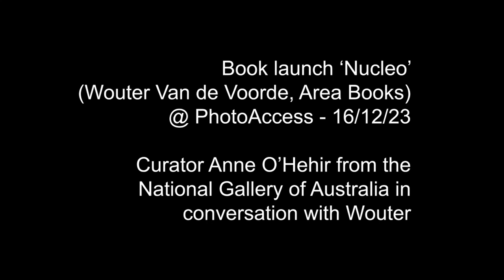Anne O'Hehir in conversation with Wouter Van de Voorde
Recorded on 16th of December 2023 at PhotoAccess, the Canberra (Australia) book-launch of Nucleo published by Area Books.

National Gallery of Australia curator Anne O'Hehir talks in depth about Wouter's new book Nucleo.